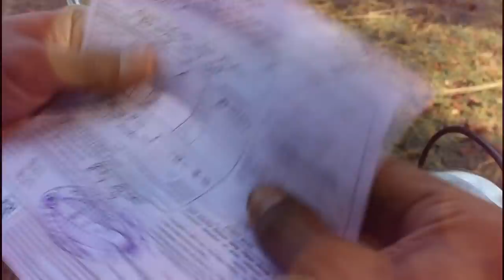PAK NDUL DI TILANG POLWAN